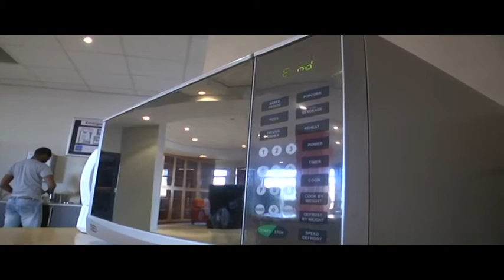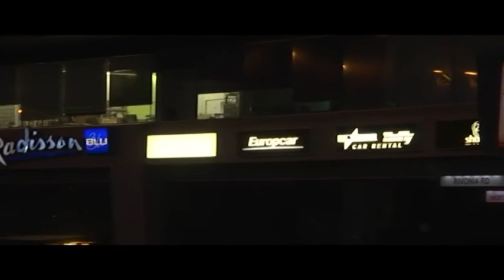How City of Joburg's load limiting is dealing with SA's power crisis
Faced by the consequences of load shedding, the City of Johannesburg is actively working on a number of innovative solutions to reduce the impact of energy down-time. One of them is load limiting, which is being rolled out systematically in the city. How will load limiting help reduce our energy concerns?  CNBC Africa's Gugulethu Cele talks to Parks Tau Executive Mayor of the City of Johannesburg and Sicelo Xulu, MD of City Power.